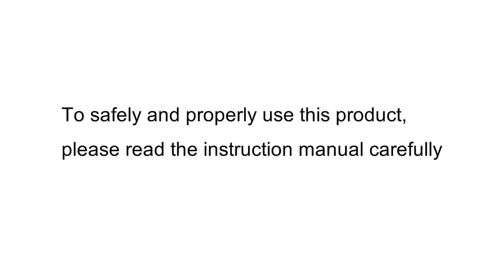Straight Stitch Presser Foot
This presser foot is used for sewing the straight stitch with the center needle position.
The guidelines on the right side at the front of the presser foot allow you to check the positions at about  0.1",0.2",0.3" (3, 5 or 7 mm) from the needle.
Since the needle drops into a small round opening, the seam is stabilized to create a perfect straight stitch.